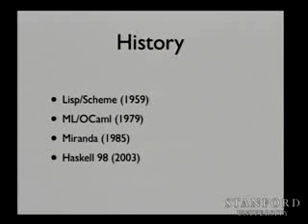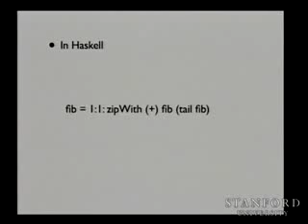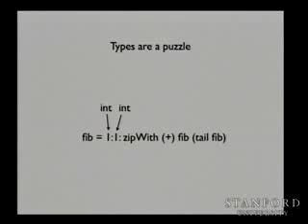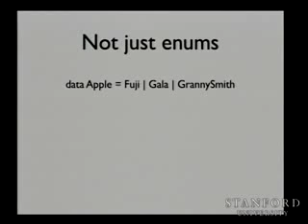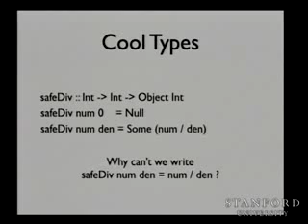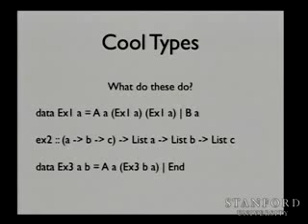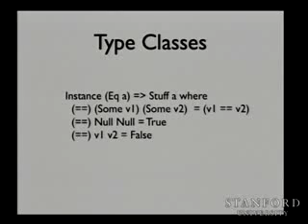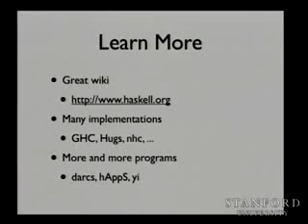Lecture 27 Programming Paradigms Stanford